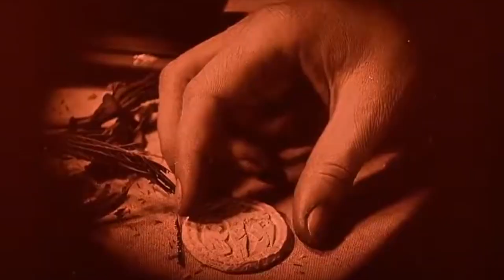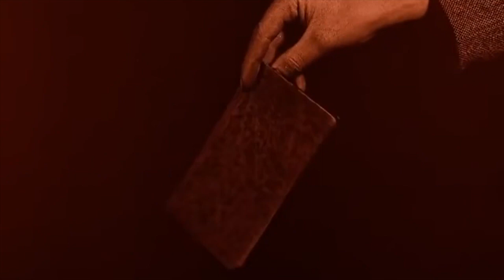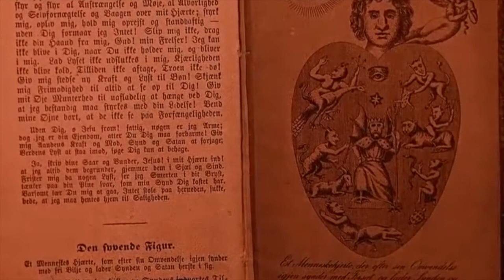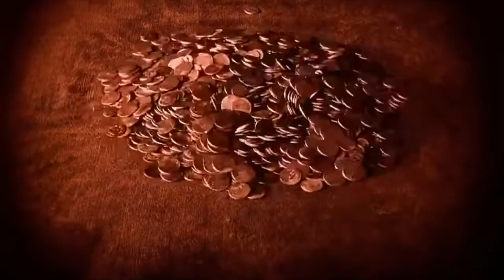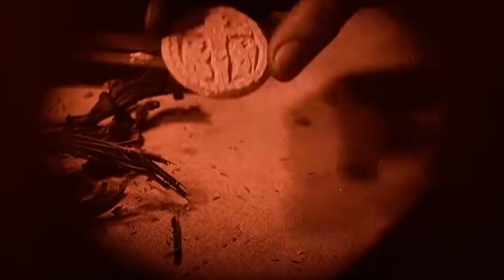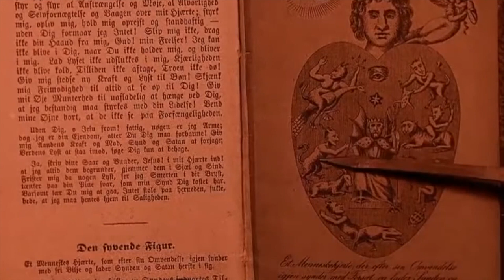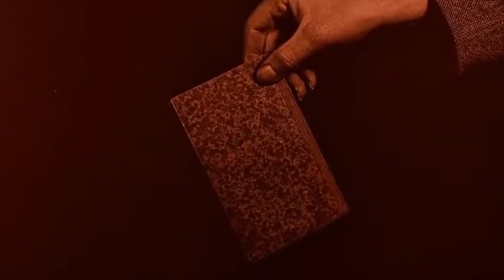1926 Church Ambience (Visual Album)